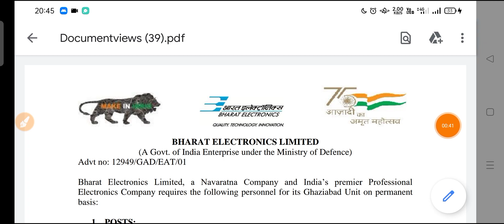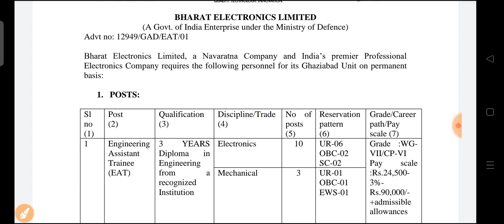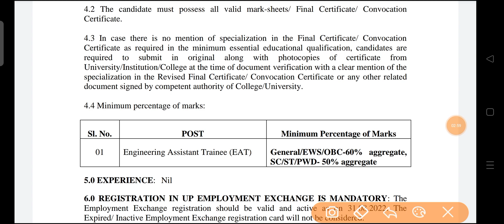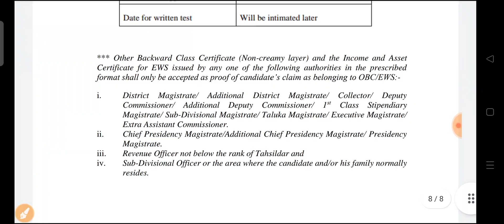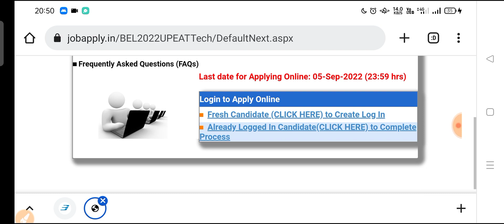BEL Recruitment 2022| BEL EAT Recruitment 2022| BEL Diploma Jobs Vacancy| BEL Engineering Assistant